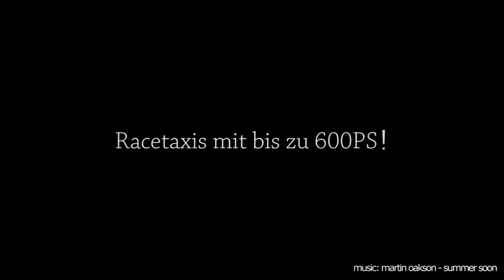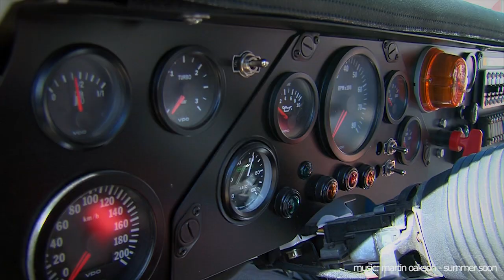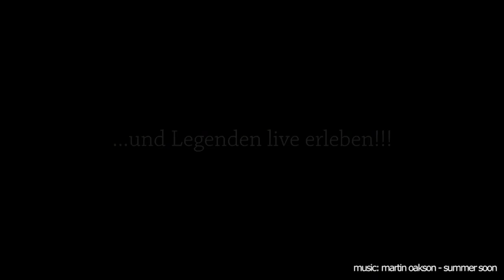Firmenevent Steffen Motorsport